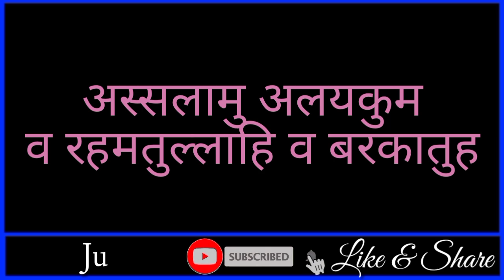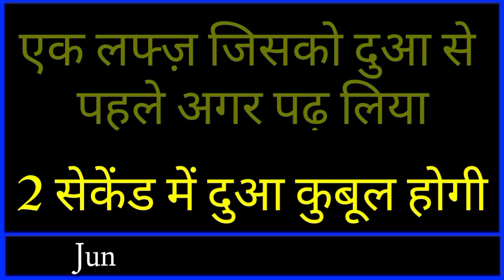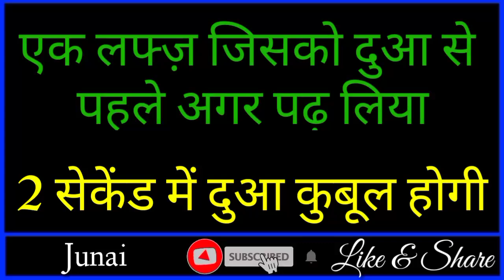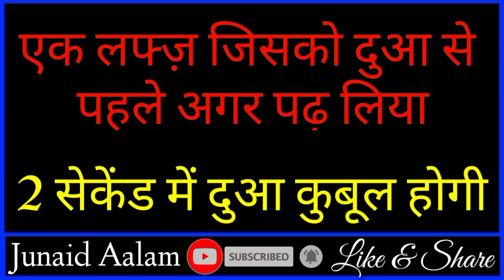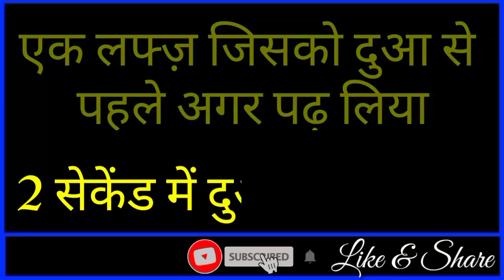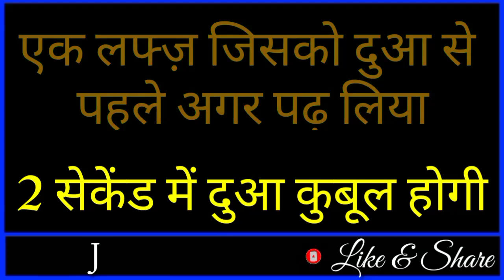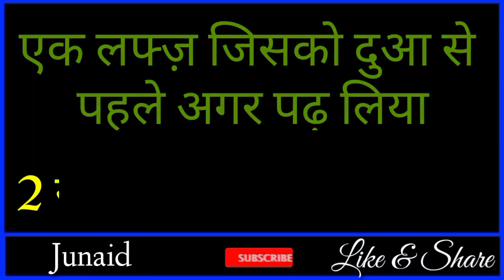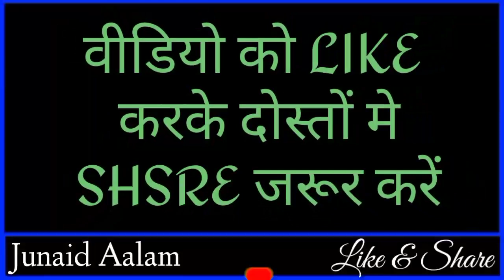एक लफ्ज़ दुआ से पहले पढ़ लें दुआ 2 सेकेंड में कुबूल हो जाएगी || Dua Qubool Hone Ka Tarika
dosto ajki is Video me hum apko btayege dua se pehle ye ek lafz padhlo in sha Allah har ek dua qubool hogi yani agar dua se pehle ye lafz padhliya jata hai to har ek dua qubool hoti hai to wo konsa lafz hai yhi hum apko btayege aap logo se guzarish hai ki aap log bhi is Video ko aakhir tak Zarur dekhein aur ho sake to apne dosto me bhi is Video ko zarur share kre to chaliye video dekhte hain